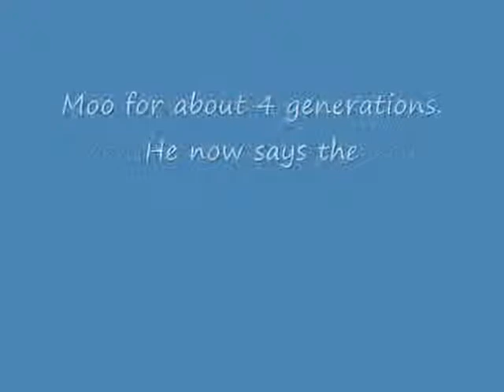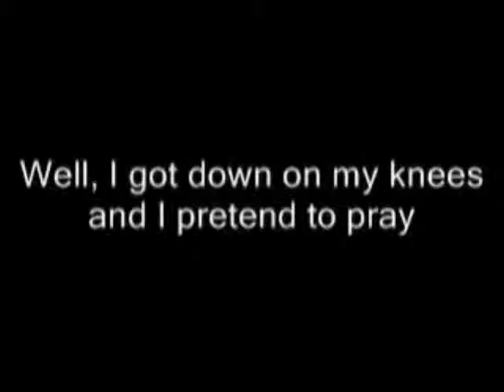betty benton boop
Note: Honor the Earth Pedophilia Healers

so much for the individuality of the Nations and their "distinctive" languages, modes of living, the nations are now all under one grand chief of the MideMan's b.s cult teachengs, we are all now either the Lakota Anishinabe, Dine` Anishinabe, Ishak Anishinabe , Apache Anishinabe, etc LMAO! , what a shAIMster joke Betty Benton Boop is